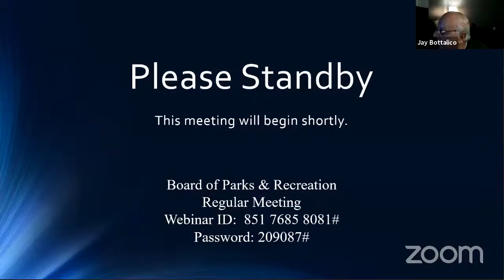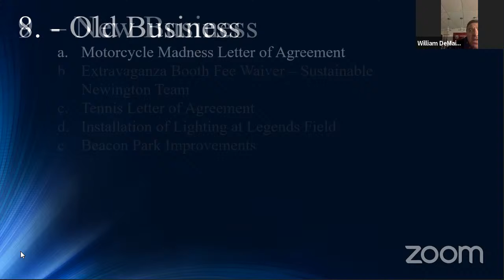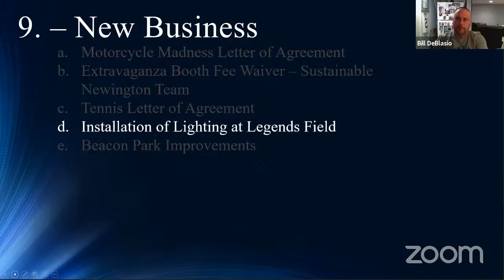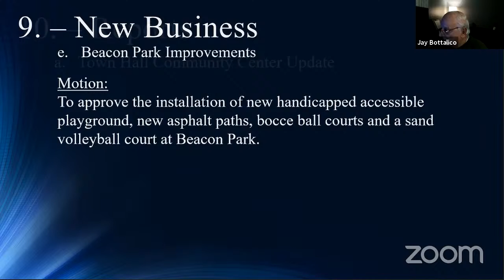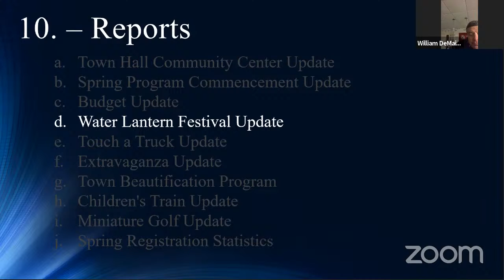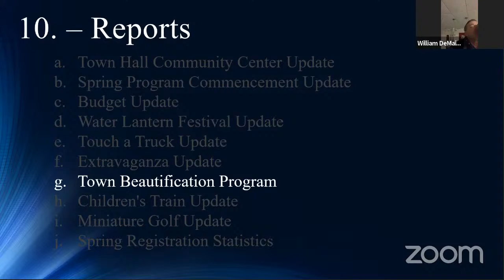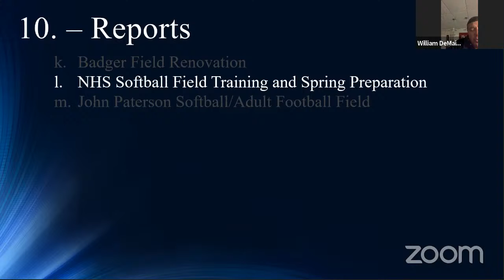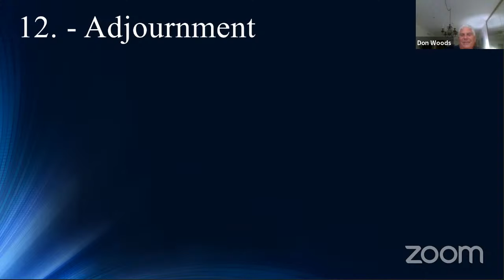Board of Parks & Recreation Regular Meeting Mar 16, 2021